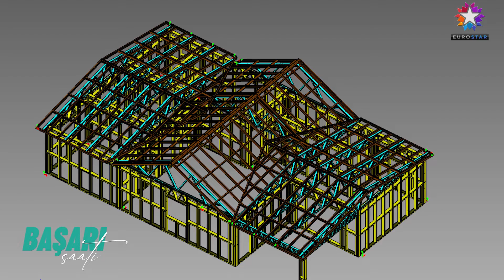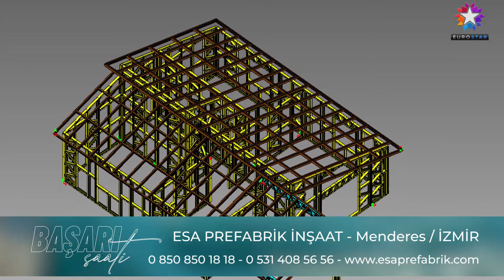ESA PREFABRİK - EURO STAR TV | BAŞARI SAATİ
ESA PREFABRİK Firma Sahibi Sinan KİLCİ, başarı ve faaliyetlerini Başarı Saati TV muhabirimiz Mehmet KUYUMCU' ya anlattı.